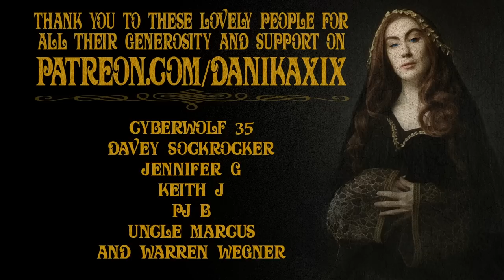Chapterhouse: Dune Club Session I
► Read the FINAL book in Frank Herbert's Dune Cycle with Danika!

►For Session I, read pages 1-95

►Following along in a different copy of Chapterhouse? The last sentences in the last chapter of this session is, "What have we done? Israel, help her."

► Production Credits:
Directed and Edited by Danika XIX